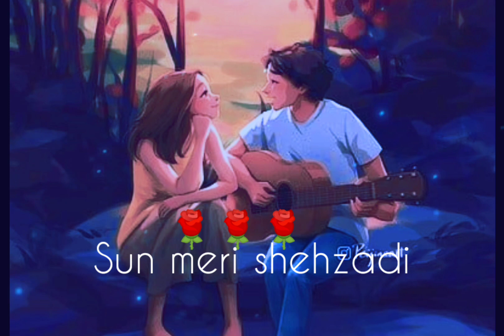Sun meri shehzadi ||new version song.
Sun meri shehzadi
new version song
hindi song